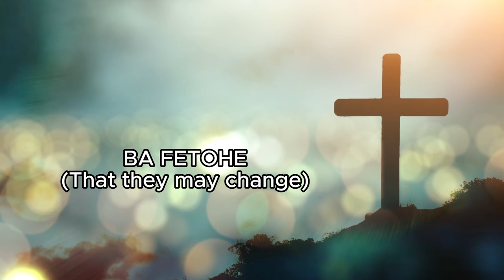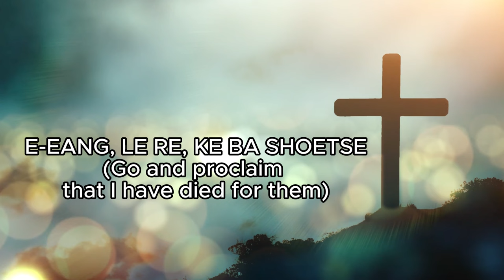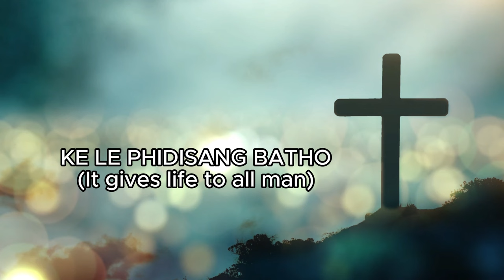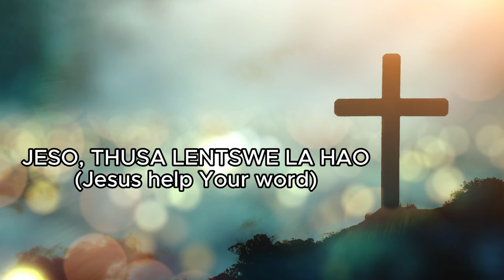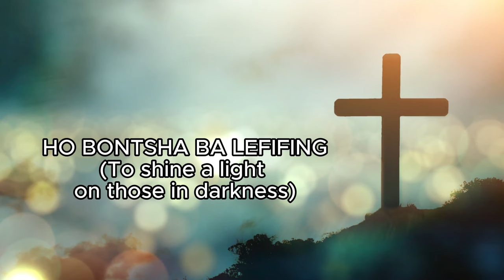NYAKALLANG LEFATSHE LOHLE | DIFELA TSA SIONE 67 | SOTHO HYMNS OF PRAISE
DIFELA TSA SIONE SONGS LYRICS

Welcome to PRAISE SPACE!
Your go-to destination for all things hymns and worship music!

In today's video, we're diving into the beautiful and uplifting hymn "NYAKALLANG LEFATSHE LOHLE." If you've ever found yourself struggling with the lyrics or the melody of this timeless hymn, you're in the right place.
Don't worry if you've ever felt lost or stumbled over the words. We've included the complete lyrics in the video description below, making it easy for you to follow along. Feel free to sing along with us and let the spirit of this hymn uplift your heart.

📖 Hymn Background:
This hymn is centered around the Great Commission of the Lord to His disciples found in Mark 16:15...Go into all the world and preach the gospel to every creature.

🎤 Singing Tutorial:
Follow along as we guide you through each line of the hymn, breaking down the lyrics and providing insights into the meaning behind them. Whether you're singing solo or with a congregation, our step-by-step tutorial will help you master the melody and phrasing of this cherished hymn.

📚 Lyrics:
1. Nyakallang lefatshe lohle,
Lona ba senyehileng;
Jesu o batla kahohle
Batho ba lahlehileng;
Ba fetohe, (bis)
Ba sokolohe bobeng.

2. Molao wa 'Moloki o teng
Ho barutwa kaofela,
Hore ba ise dichabeng
Ditaba tsa ho phela;
Batho bohle (bis)
Bo bolokehe ho shoeng.

3. E-eang, le re, ke ba shoetse,
Ke ba lefetse dibe,
Le Satane ke mo hlotse,
Matl'a hae a fedile.
Sefapano, (bis)
Topollo e hlahile.

4. Utlwang lentswe le molemo
Le romiloeng ke Jesu,
Le le kuke ka tumelo,
Ke le phedisang batho;
Matl'a lona (bis)
A ka fetola pelo.

5. Tumisang jwale hosanna!
Modim'o re etetse,
Bophelo re ya bo fumana,
Jesu o bo tlisitse.
Ba sione, (bis)
Tlong, re mo dumedise.

6. Jesu, thusa lentswe la hao,
Le hasane lefatsheng;
bohle re hopole molao
Oo re o boleletsweng;
Re phakise (bis)
Ho bontsha ba lefifing.

🙏 Thank you for worshiping with us! May the music bring joy and peace to your heart.